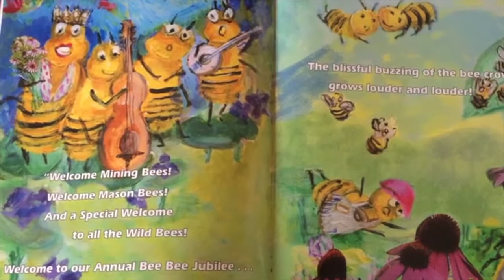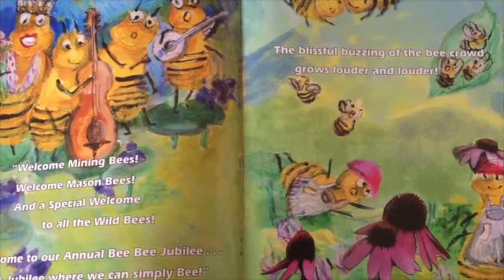The Ballad Of The Bees, Bee Bee Jubilee Song Sample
The Ballad Of The Bees may be the most beautiful and inspirational combination of audio and visual storytelling ever!

Gift a Child You Love THESE DELIGHTFULLY INSPIRATIONAL SONGS along with a LIFETIME MEMBERSHIP IN BLISS BEARY BEAR'S BE-YOND-A BOOK CLUB . THE BEST CHILDREN'S BOOK CLUB IN THE WORLD BY THE NUMBER ONE AUTHOR OF CHILDREN'S STORIES CURRENTLY ALIVE.

Enjoying the pictures and poetry of the colorfully illustrated storybook, while listening to the BEElightful Bee Voices of Shondra Jepperson and Magical Music of Michael Kollwitz, will leave your children and you in WONDER!

Younger children can even learn to read as they follow along, matching the written words with the spoken words.

THIS is a sample from the Bee Bee Jubilee Songs that accompany The Ballad Of The Bees Audio Book.

The HAPPIEST BEE SONGS ever to sing along with!  Songs you and children will be singing over and over again . . . they are THAT HAPPY!